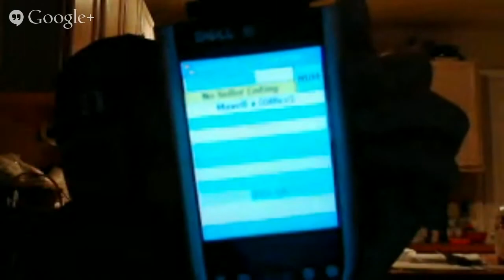Amazon FBA vs. eBay - Making money reselling